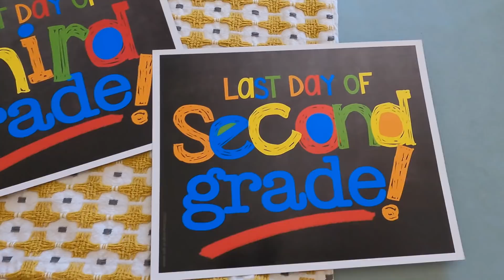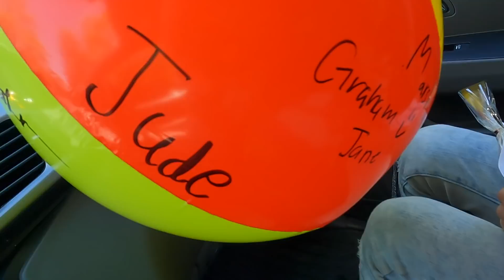Last Day of School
The last day of school should be exciting! What child was not happy with school ending? Watch to find out ;)

I hope you are all doing wonderful. Thank you for taking the time to watch. Be sure to head on over to @juliederu to comment :)